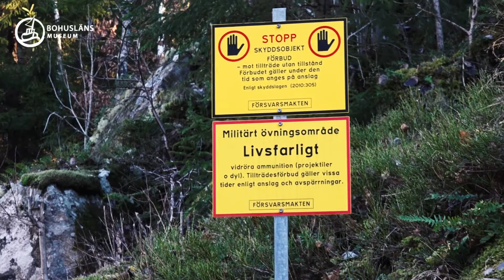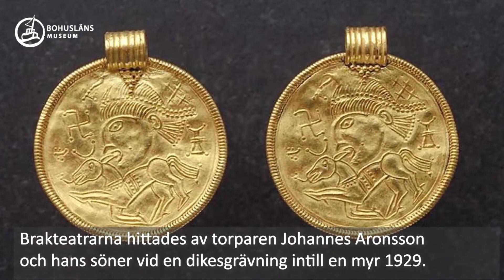Lucka 16 - Jakten på torpet Sjöändan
Idag besöker vi resterna av det gamla 1700-tals torpet Sjöändan på Herrestadsfjället, där det bland annat gjordes två märkvärdiga fynd i början av 1900-talet. Vår arkeolog Oscar är förbryllad över en märklig video från 1940-talet som visar två hobbyarkeologer som inventerar kulturmiljöer i området - Var de verkligen vid Sjöändan? Välkommen att ta del av en berättelse som visar på hur lite fin lokalhistoria alltid går att fläta ihop med den större historien.